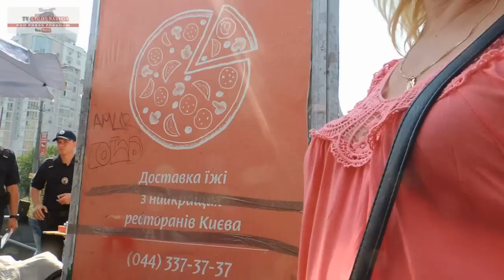Полиция - стихийным торговцам: Сворачивайтесь, вы же хотели Европу! / Украина / Киев / Оболонь